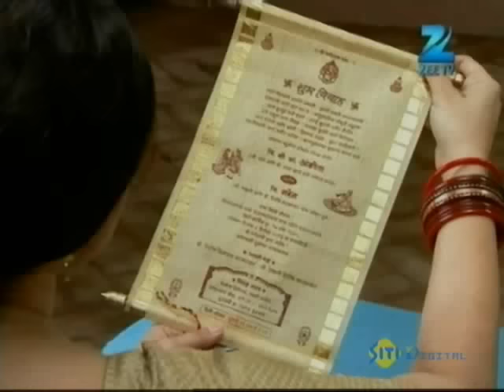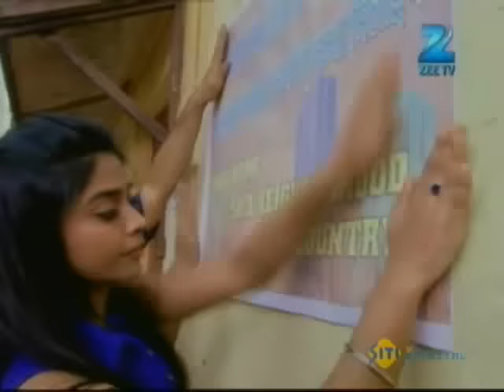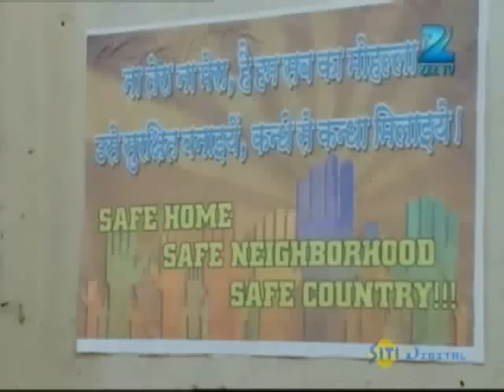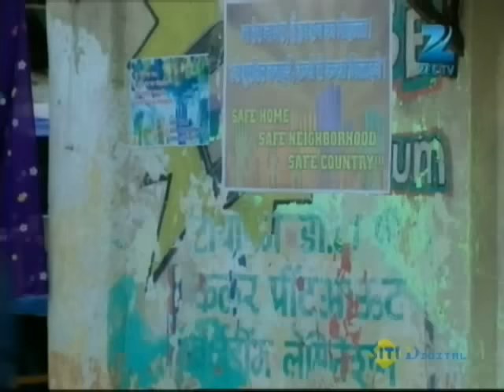क्या Gunjan और Rachna कर पाएगी awareness create? | Sapane Suhaane Ladakpan Ke|Episode 404|Zee TV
. क्या Gunjan और Rachna कर पाएगी awareness create?